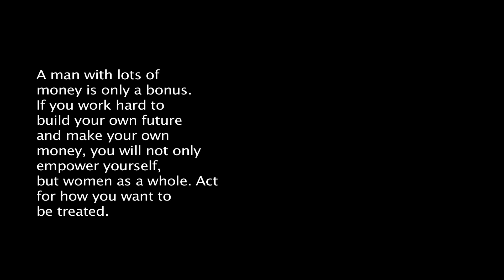Bitches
This goes out to all those gold diggers and groupie hoes. props to all the woman getting their own money and respecting themselves!